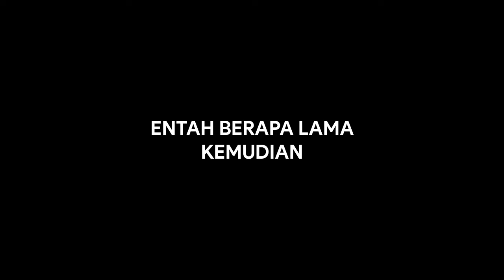MEMBUAT AK BLUE FLAME DRACO LEVEL MAX !!! (EVO GUN)DARI KAYU | VERSI ANGGA HERMAWAN | FREE FIRE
Hallo temen temen balik lagi di channel ini bersama saya Angga hermawan😊

follow juga tiktok : anggahr_04

Seperti yang banyak kalian reques di video kali ini saya akan membuat AK BLUE FLAME DRACO LEVEL MAX yang ada di game FREE FIRE, dulu saya pernah bikin tapi gak level max cuma level 3 hehe..yang belum nonton yang kemarin jangan lupa tonton juga ya😊

Saya ucapkan terima kasih banyak kepada temen temen yang sudah mendukung channel ini sampai sat ini🙏 dan semoga temen temen bisa terhibur dengan video saya yang sederhana ini😊

Dan silahkan temen temen komentar gimana pendapat kalian dan divideo selanjutnya kita bikin apa lagi..😇

Camera by           : hp samsung galaxy j7 prime
Ngedit video       : kinemaster
Ngedit gambar   : picsay pro & picsay lab

Teruslah berkarya..
Saya Angga hermawan sampai jumpa divideo selanjutnya.